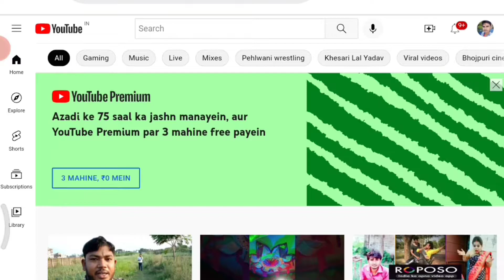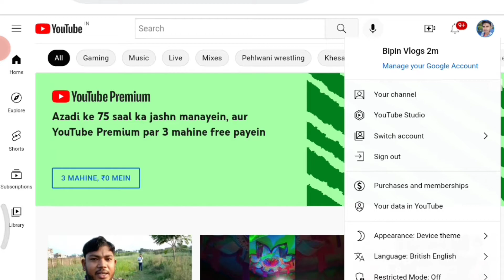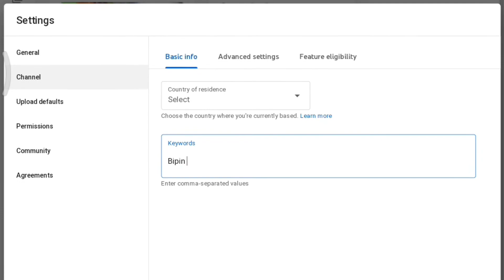YouTube Channel Ko Search Me Kaise Laye || चैनल को सर्च लिस्ट में कैसे लाएं / youtube channel search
Hallo ,
            Dosto Aap sabhi ko Bipin Tech 2m me suwagat hai , Aaj ke es video mein Maine bataya hai ki YouTube Channel Ko Search Me Kaise Laye, ya apna youtube channel search me kaise laye dosto video ko dhyan se dekhna tabhi aapko samajh me aayega Ummid karta hu ki aapko yah video pasand aaya hoga, video achha lge  to Like, comment, share or Subscribe jarur kare Kyoki Mai ese hi video aapke liye lata rahta hu.

.YOUTUBE SEARCHING LIST.

apna youtube channel search mein kaise laen
my channel name is not showing in youtube search
youtube channel search mein kaise laen
youtube ko search mein kaise laen
youtube me banner kaise lagay

चैनल को सर्च लिस्ट में कैसे लाएं
अपने चैनल को सर्च लिस्ट में कैसे लाएं
apne youtube channel ka naam search लिस्ट में कैसे लाएं